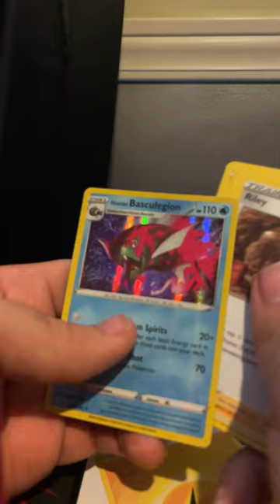Daily Pokémon booster #128